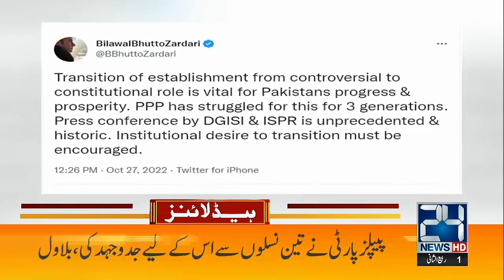Supreme Court Election | 9am News Headlines | 28 Oct 2022 | 24 News HD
24 News HD Is One Of The Leading News Channels Of Pakistan Bringing You The Latest Current Affairs From Pakistan And Around The World.  Live National Assembly ,Senate Session And Current Affairs